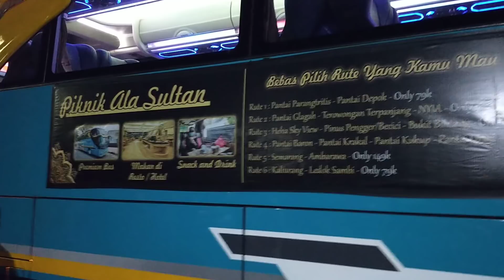Raun raun menyambut hari kemerdekaan REPUBLIK INDONESIA ke 75 || Bersama crew BUS ALS 270 & ALS 255